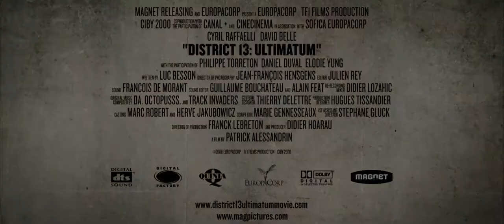District 13 Ultimatum Trailer (HD)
District 13 Ultimatum Trailer

Directed by: Pierre Morel

Produced by:
Luc Besson
Bernard Grenet

Written by:
Luc Besson
Bibi Naceri

Release date:
France:
November 10, 2004
Canada, United States:
June 2, 2006
United Kingdom:

Starring:
Cyril Raffaelli
David Belle
Tony D'Amario
Bibi Naceri
Dany Verissimo